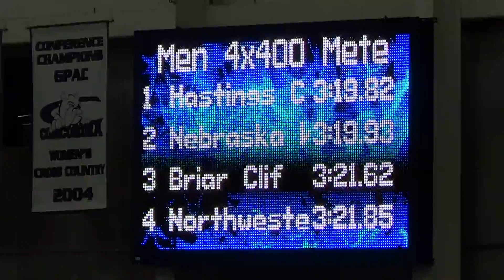Mens 4x400m Relay